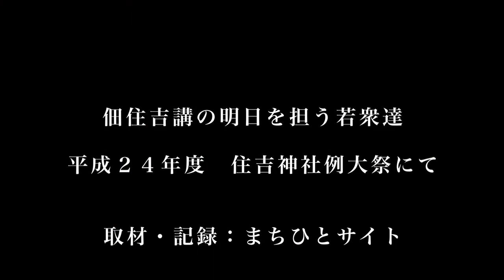佃住吉講の明日を担う若衆達v2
佃住吉講の明日を担う若衆達
平成２４年度　住吉神社例大祭にて
外で働く若衆も、町が総出で取り組むこと、個別の部で行うこと、そのなかでの個別の役割など、様々な支度や祭行事をこなし、挨拶をし、片付けをしてゆくなかで、佃島の明日に、引き継いでゆきます。平成２４年度　住吉神社例大祭にて